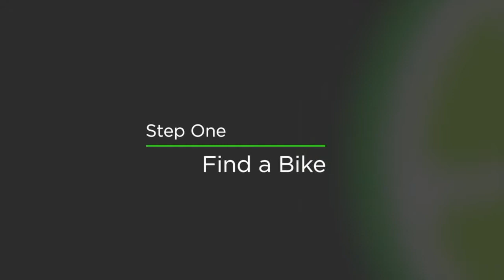The Daily with Leigha Bruce (January 30th, 2019)